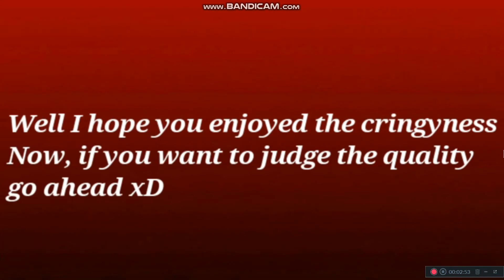Back with cringy...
SOOOOO
I played SSO recently and checked out the new camera feature xD
The quality is bad but ya know...
What did ya think of my cringyness??!